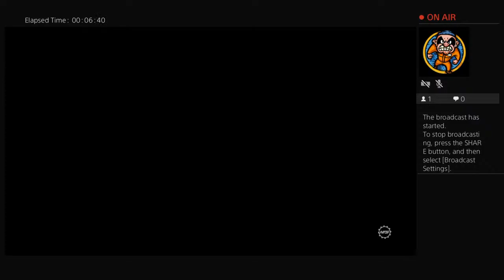EQ_BOXED_U_lol's Live PS4 Broadcast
Playing nfs with logitech g 29